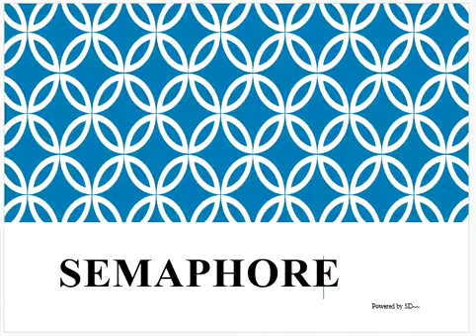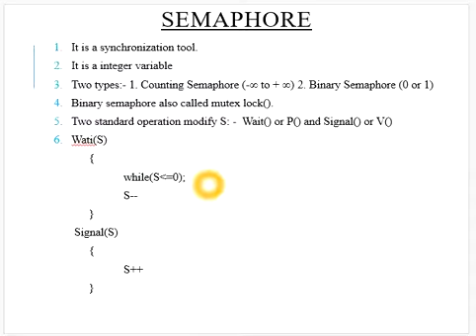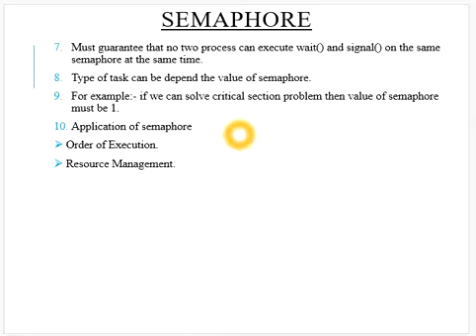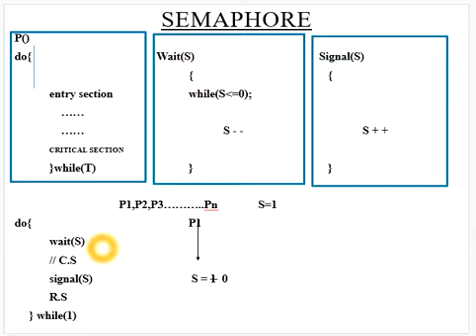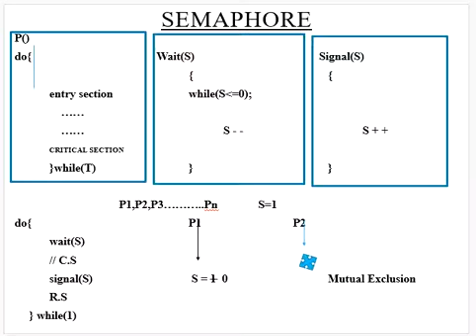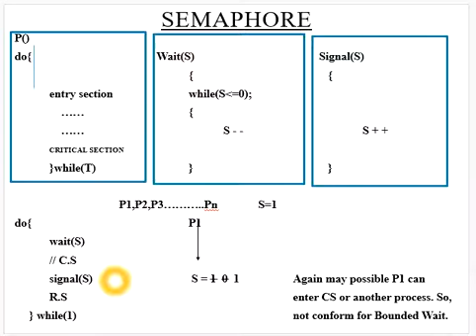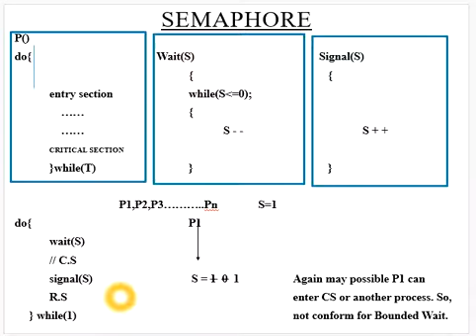11. Semaphore (n process solution) in Hindi Version